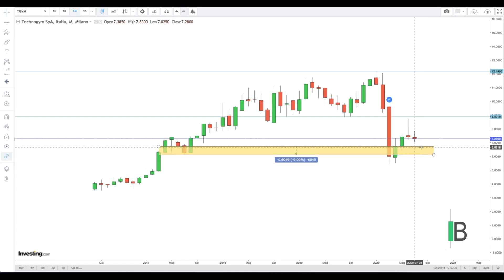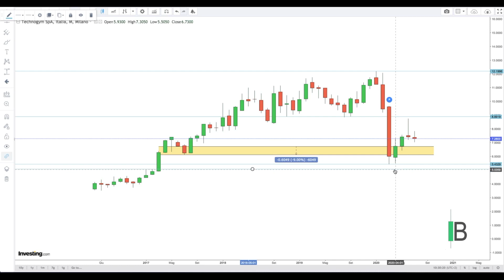AZIONE TECHNOGYM - AGOSTO2020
Azione Technogym
Analisi grafica Agosto 2020